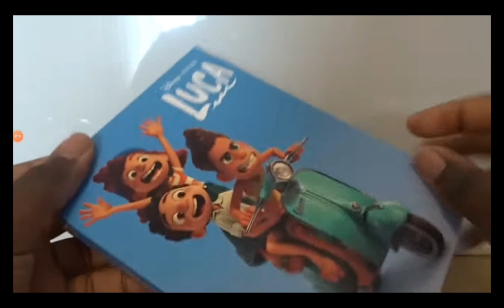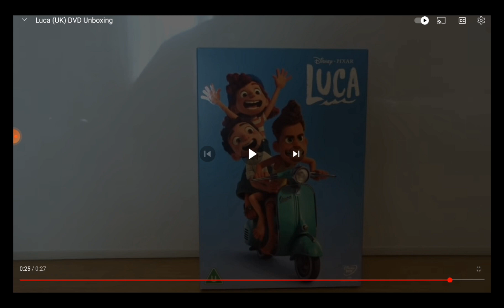Luca (UK) DVD Unboxing Slow